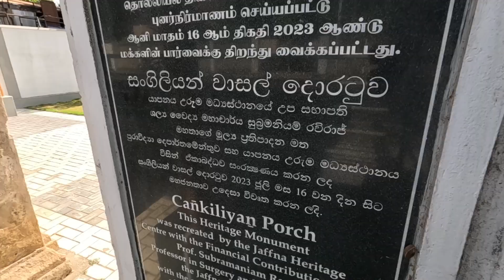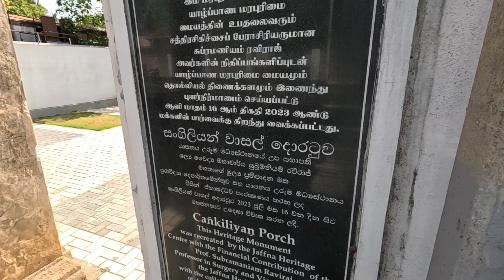සංගිලි රජුගේ මාළිගාව සහ යාපනේ තවත් අත්දැකීම් | King Sangili's Palace in Jaffna | Travel in Jaffna